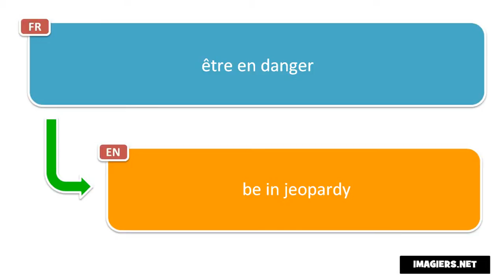How to pronounce être en danger